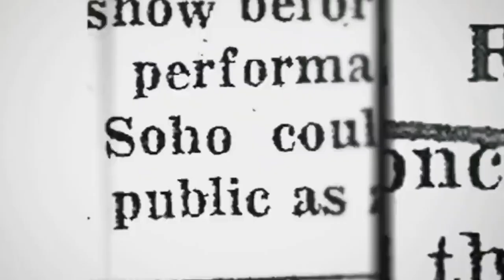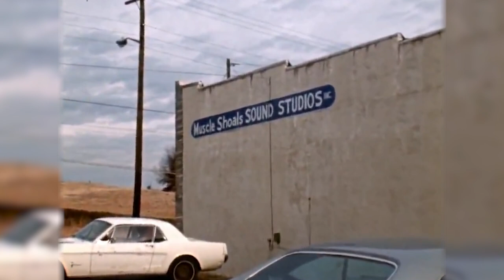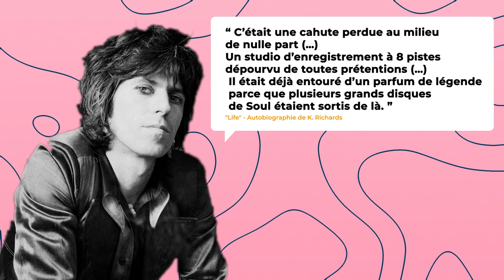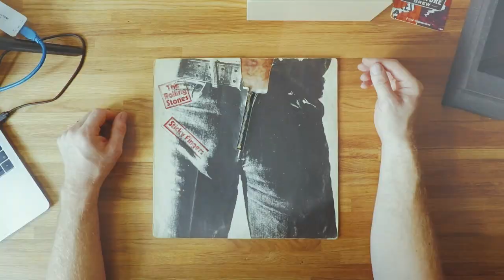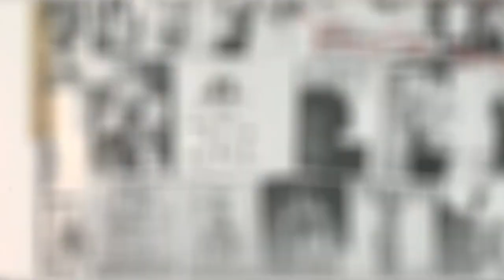Comment les Rolling Stones sont devenus des icônes !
A l’occasion de la tournée mondiale des Rolling Stones « Sixty », on se penche sur la folle histoire de « Sticky Fingers », un album mythique du groupe. Les Rolling Stones seront notamment à Bruxelles, au stade roi Baudouin, le 11 juillet. A Lyon, au Groupama Stadium, le 19 juillet. A l’hippodrome de Longchamp à Paris, le 23 juillet.